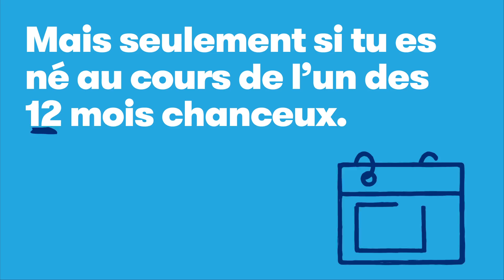Lucky Mobile: Obtiens les appels, les textos et beaucoup de données à partir de 40 $/mois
Aucune vérification de crédit.
Aucun contrat à long terme. Aucuns frais inattendus.
Aucune mauvaise surprise. Appels internationaux abordables. Passe à Lucky Mobile dès aujourd’hui !